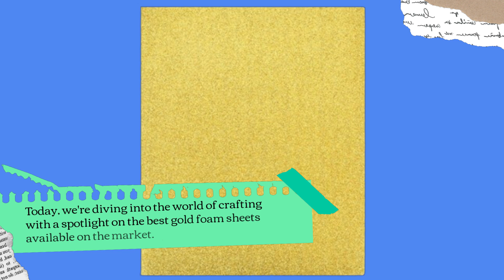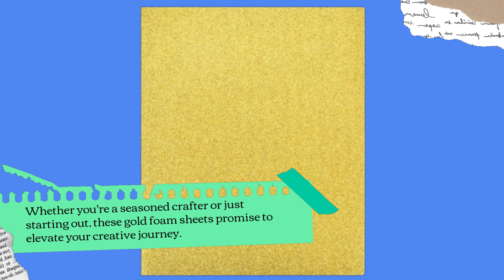✨ uxcell Gold Tone Shiny EVA Foam Sheets | Best Gold Foam Sheets ✨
Amazon Product Name : uxcell Gold Tone Shiny EVA Foam Sheets

Looking to add a touch of luxury to your crafts and projects? In this video, we review the best gold foam sheets, showcasing top options that bring a shiny and elegant finish to your creations. Discover why the best gold foam sheets are ideal for various DIY projects, from home decor to school crafts. Watch now to find out which top-rated gold foam sheets are the best choice for adding that perfect golden touch to your work!